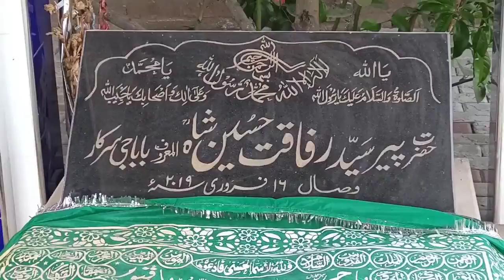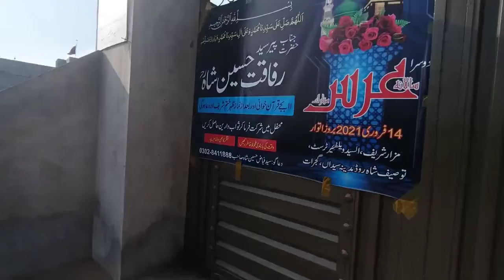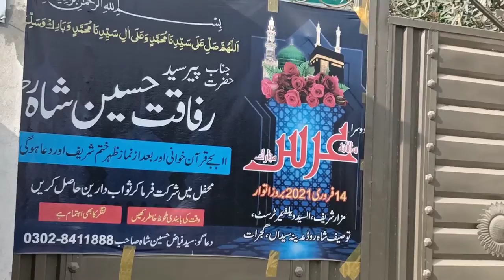Hazrat Sayad Rfaqt Husain Shahؒ/ TosifShah road MadinaSayidan, Gujrat/ حضرت پیرسید رفاقت حُسین شاہؒ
Hazrat Sayad Rfaqt Husain Shahؒ / Tosif Shah road MadinaSayidan, Gujrat/ حضرت پیرسید رفاقت حُسین شاہؒ